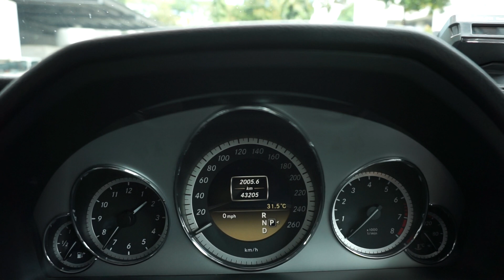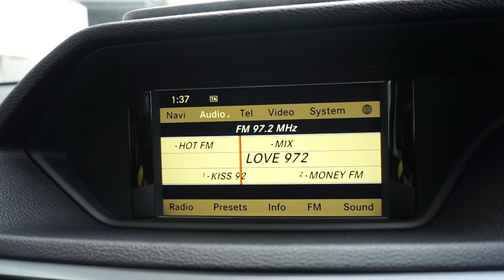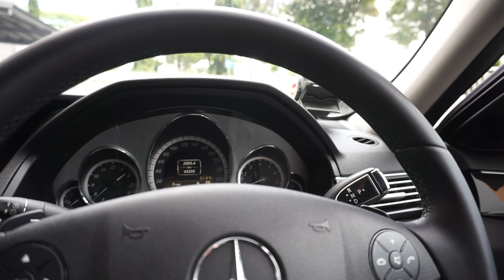SCH81M MERCEDES BENZ E 250